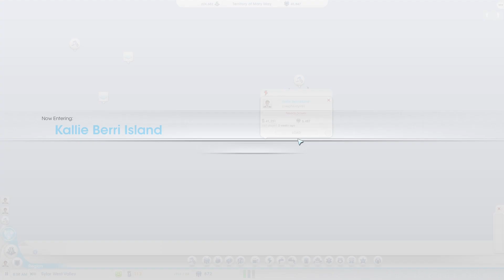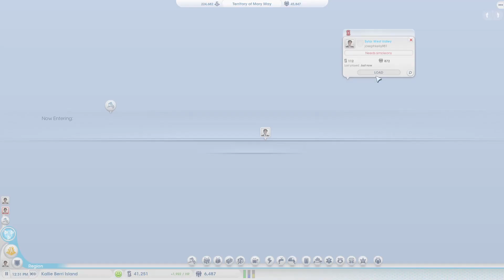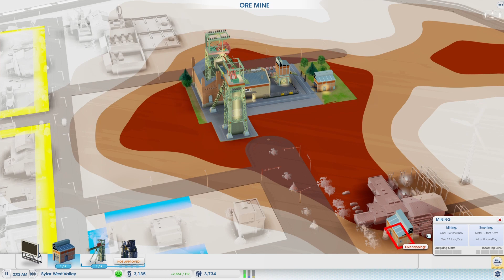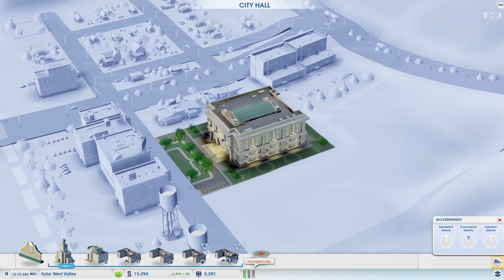CRUZ HAS NO POWER - Episode 8 - SimCity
Today Sylar West Valley has problems with power outages. I also expand The ore production.